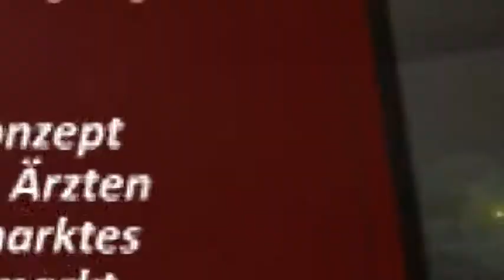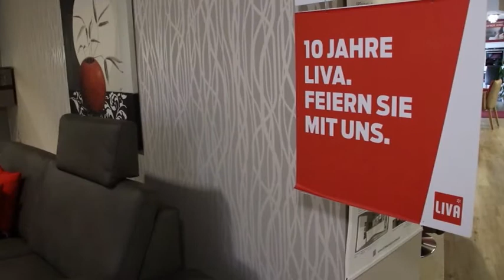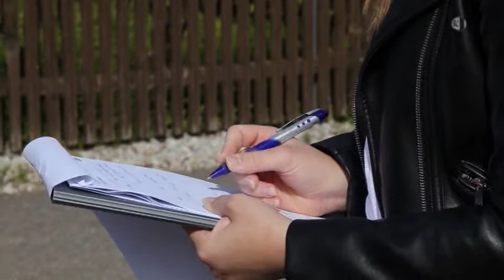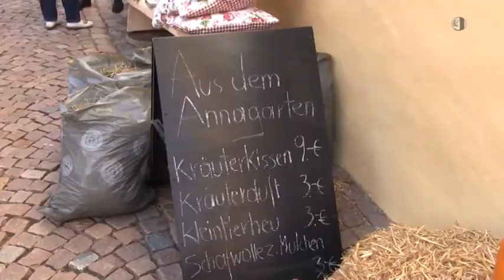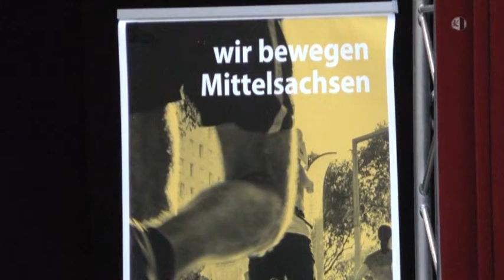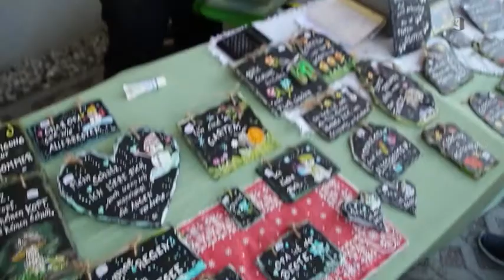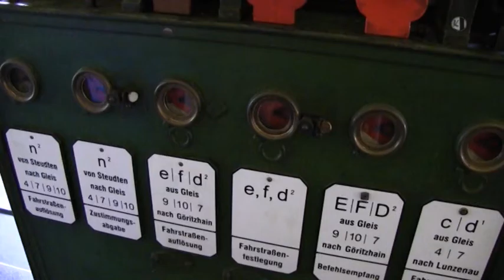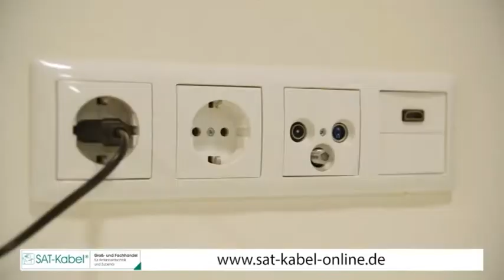Regionalmagazin Chemnitzer Land, Ausgabe 39/2020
- Mit dem Schienentrabi durch das Rochlitzer Muldental
- „Stadtrallye“ der neuen Schüler der Euro-Akademie Chemnitz
- Brand in Chemnitz Röhrsdorf
- Weihnachtsmarkt in Burgstädt
- Stadt Lichtenstein erwirbt Zeichnung von 1775
- Ortsentwicklungskonzept bei Spaziergang in Taura vorgestellt
- Auf Schusters Rappen durch Wolkenburg
- Altstadtförderverein Hainichen und ercator-Vereins Chemnitz schaffen Messpunkt
- 1. Frankenberger Bauernmarkt
- 2. Naturmarkt in Augustusburg